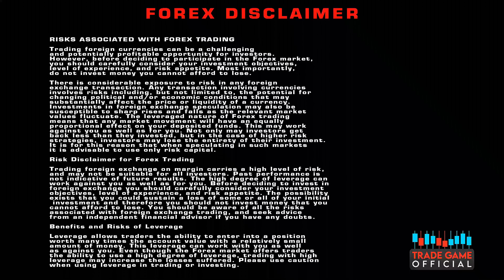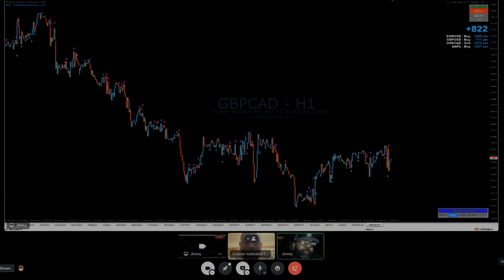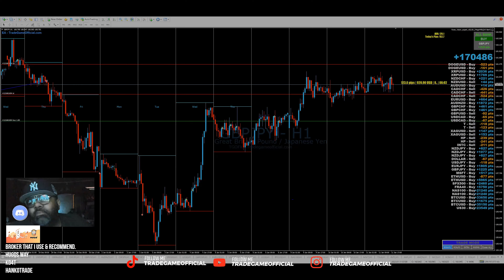Lets Talk Forex Ep1 Forevermotivated Tells Us How He Went From A MLM To Passing A Funded Challenge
👉Get The Beginners & Advanced  Day Traders Course

Tradegameofficial.com

👉Instagram.com/tradegameofficial